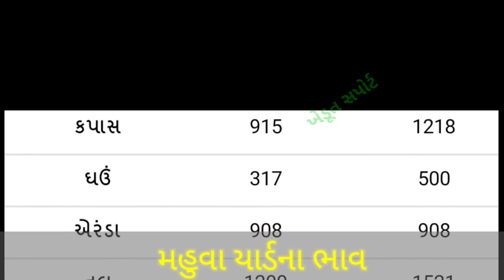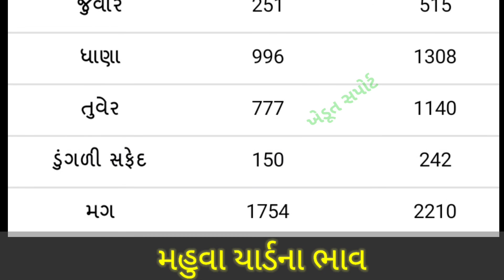02.04.21 Bhavnagar and Mahuva Yard Commodity Price | ભાવનગર અને મહુવા યાર્ડના બજાર ભાવ | APMC Price